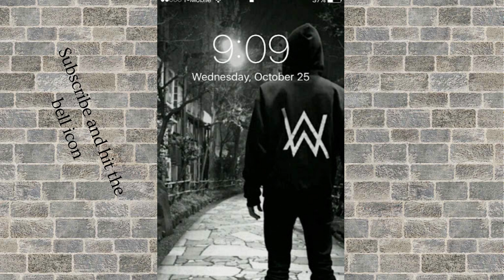Allan walker Iphone Music Ring TONE ⭐️New iPhone ringtone remix | On My Way | Alan Walker | 2022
▬▬▬▬▬▬▬▬ஜ●☢●ஜ▬▬▬▬▬▬▬▬
I hope that you like this video so don't forget to subscribe to the channel and to give a like... Thanks for watching ▬▬▬▬▬▬▬▬ஜ●☢●ஜ▬▬▬▬▬▬▬▬ Credit Alan Walker & Ava Max - Alone, Pt. II World Of Walker album out now.